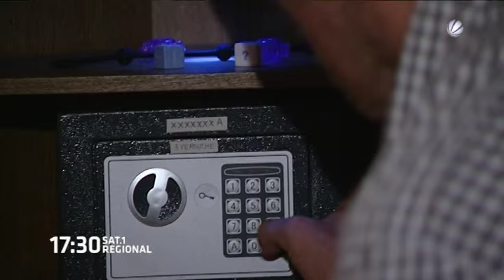„Escape Game“: Live-Krimi-Spiel in Hamburg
Eine Stunde Zeit, um Rätsel zu knacken und sich aus einem geschlossenen Raum zu befreien - dieser Freizeitspaß hat sich mittlerweile zu einem echten Trend entwickelt. „Live Escape Game“ nennt sich das Ganze und in Hamburg gibt es bereits sieben Anbieter von solchen Spielen. Unsere Reporter haben das Spiel bei „Hidden in Hamburg“ in der Rohenbaumchaussee getestet und sich dafür einen besonders pikanten Fall ausgesucht.